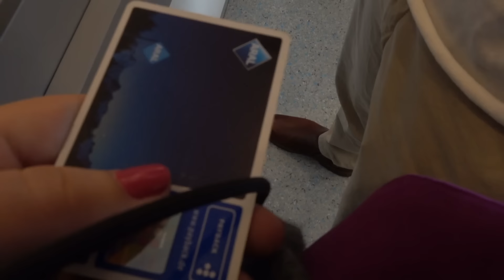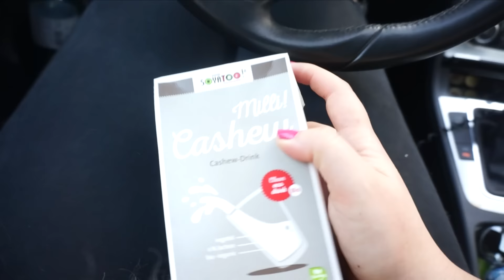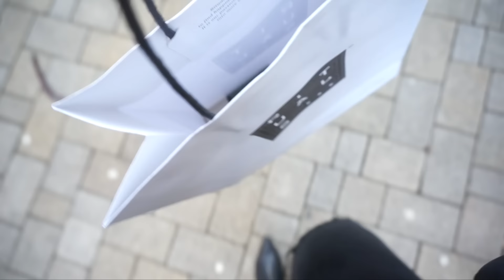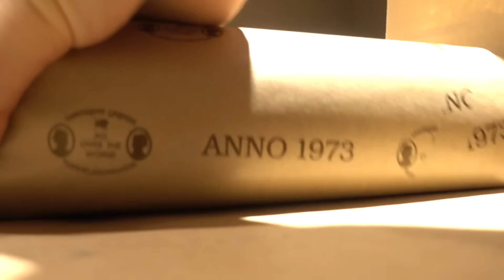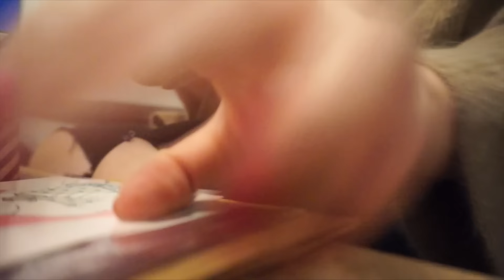WBP#132 I Plötzlich Prinzessin Leia I Live Try on Haul Männer Version I Interior Haul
Eine neue Woche Weekly Bits & Pieces | ein neues Follow me around | ein Weekly Vlog | meine Version von Follow my weekend | Oder einfach nur ein paar Schnippsel aus meinem Alltag ... I Die Woche in der es die Mischung macht. Kleine, kurze Einblicke in mein Leben. Family, Freunde, lecker Essen, Sport, Beauty, Spass...

ICH TRAGE  I ICH ERZÄHLE ÜBER

Wäschestender Extra lang Leifert

SAMSTAG - Shopping für meinen Freund

DIENSTAG

ORGANISATION KAUFTIPP
Arycl Boxen Schminkschrank  GROSS

KETTE + RING: Geschenk
LIPPEN: siehe oben
»Wir können uns auch hier treffen und schreiben:

»MEIN | | EQUIPMENT
KAMERAS
→ Neues Objektiv: Sigma 50 mm F1.4 EX DG ( Canon)
NEUE VLOGKAMERA Sony DSC-RX100 IV
Vlogkamera Sony NEX 5T
BELEUCHTUNG
Softbox Studiolampen
Wallimex Ringleuchte 75 W

*PR Samples

Deine Jamina! ♥